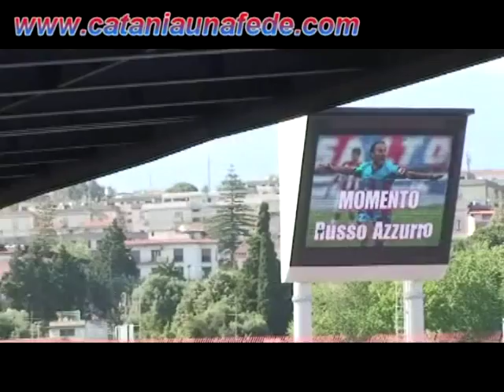OMAGGIO A ORAZIO RUSSO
grande e mitico Orazio Russo